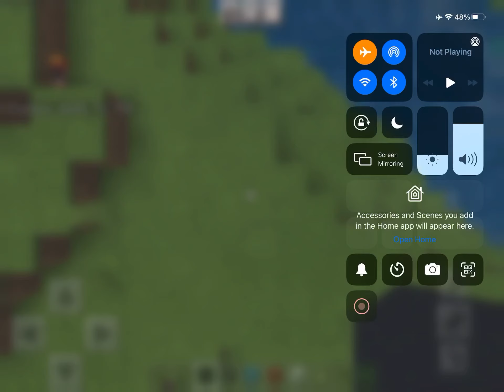Baby among us